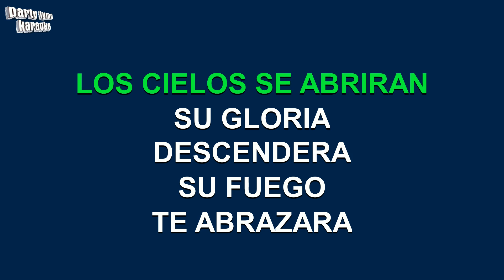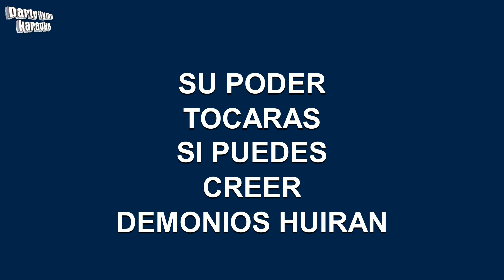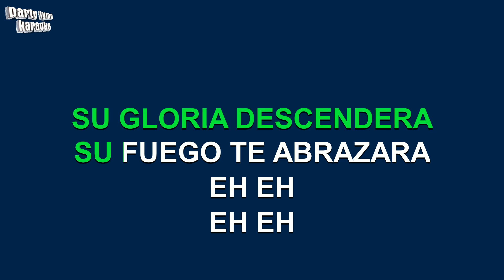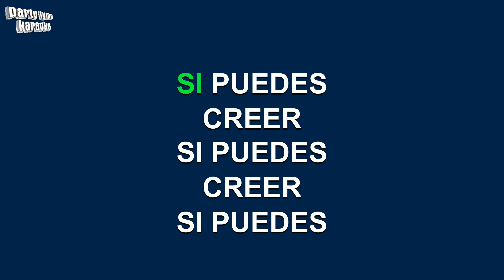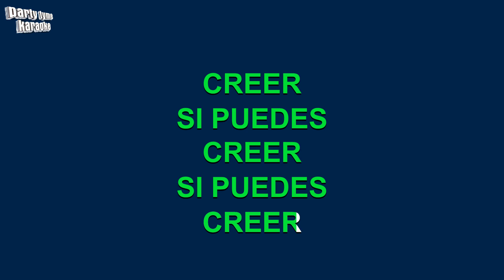Marcos Witt - Si Puedes Creer (Versión Karaoke)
Versión karaoke de 'Si Puedes Creer'
hecho popular por Marcos Witt,